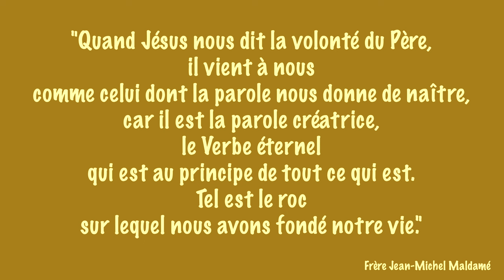Méditation jeudi 5 décembre 2024 Matthieu 7, 21. 24-27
Evangile de Jésus Christ selon saint Matthieu 7, 21.24-27
En ce temps-là, Jésus disait à ses disciples : « Ce n’est pas en me disant : “Seigneur, Seigneur !” qu’on entrera dans le royaume des Cieux, mais c’est en faisant la volonté de mon Père qui est aux cieux. Ainsi, celui qui entend les paroles que je dis là et les met en pratique est comparable à un homme prévoyant qui a construit sa maison sur le roc. La pluie est tombée, les torrents ont dévalé, les vents ont soufflé et se sont abattus sur cette maison ; la maison ne s’est pas écroulée, car elle était fondée sur le roc.Et celui qui entend de moi ces paroles sans les mettre en pratique est comparable à un homme insensé qui a construit sa maison sur le sable. La pluie est tombée, les torrents ont dévalé, les vents ont soufflé, ils sont venus battre cette maison ; la maison s’est écroulée, et son écroulement a été complet. »